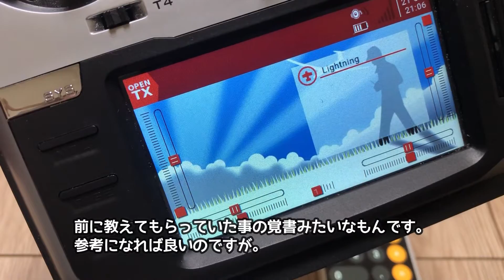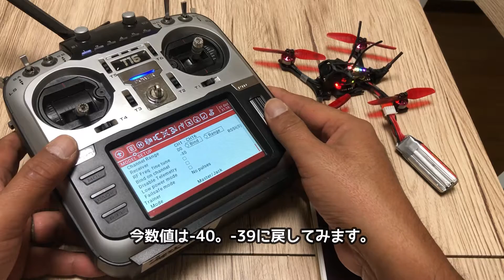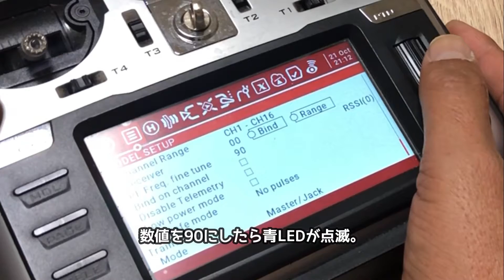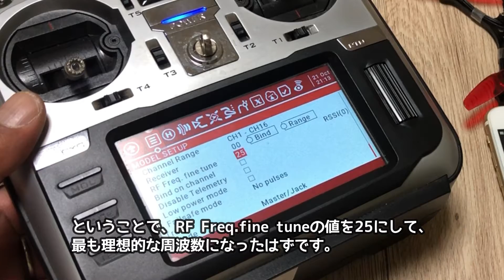OPEN-TX RF Freq fine tune で電波ユンユン Jumper T16編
JumperT16とありますが、Radiomaster TX16でも同じかと思います。
RF Frequency fine tuneを行う事で、通信への信頼性がアップするそうです。
ちゃんとつながっているのがさらにちゃんと繋がるようになるものっぽくて、全然つながらないってのが直るとかいうのとはちと違うように思っています。
「RF Freq.fine tune」の項目が見当たらない方は、T16のファームウェアのアップデートを行ってみてください。古いOPEN-TXにはこの項目が無かった気がします。